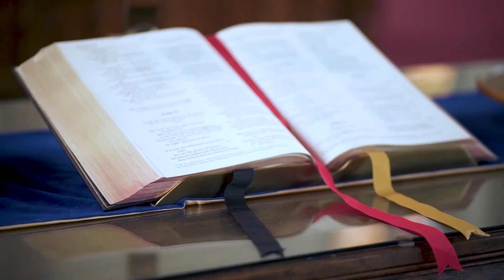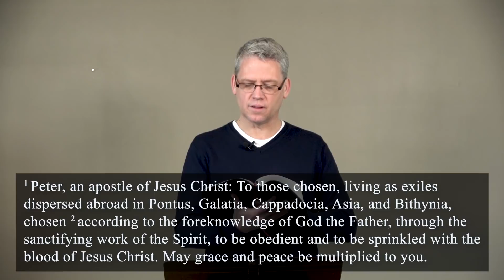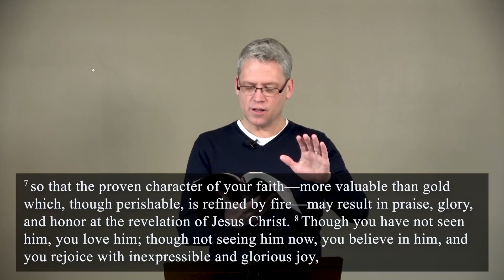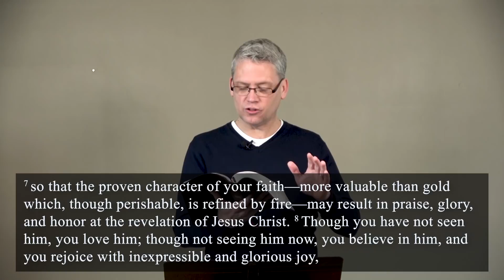A Gospel of Hope - 1 Peter 1:1-9 - David Robinson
CONNECT WITH US: During our online sermon viewing, we will encourage you to fill out a connection form online so that we have a record of your attendance and so that you can let us know of any prayer requests that you might have.

If a prayer request arises during the week that you would like prayer for, you can fill out this form

*This video was recorded in accordance with the physical distancing and workplace guidelines at a private residence.